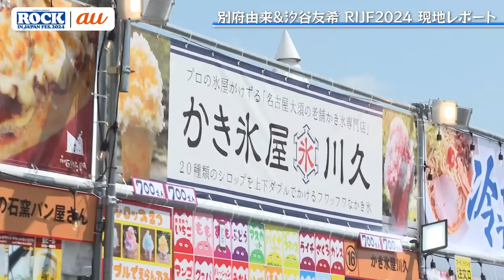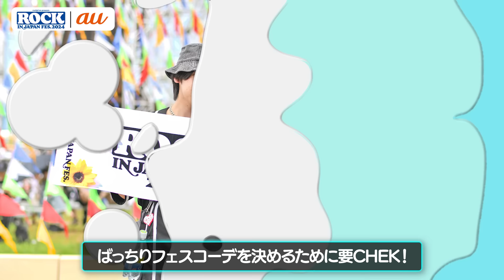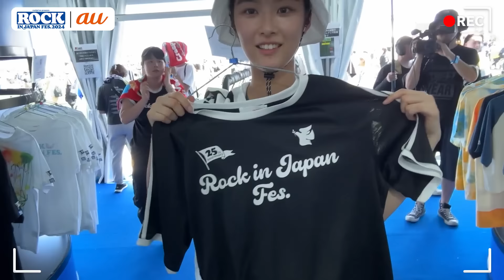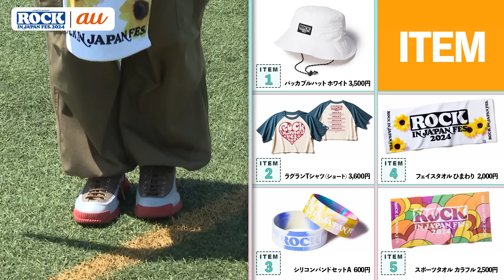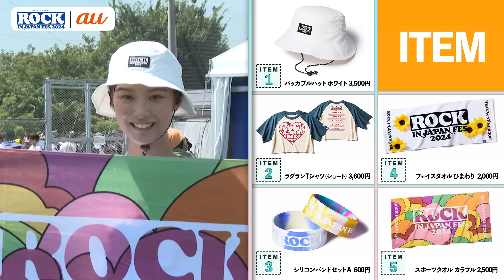ROCK IN JAPAN FES. 2024 現地レポート 前編【au・RIJF スペシャル動画 】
人気俳優 別府由来さんと汐谷友希さんが 日本最大の夏フェス【ROCK IN JAPAN FES.2024】に潜入し熱狂のフェス会場をレポート！
参加された人も参加されなかった人も動画を観て、夏フェスの興奮を体感してください。(YouTube&TikTokで配信中)！

当日の参加者への突撃インタビューやライブを実際に見ながら会場の熱気をそのままお届けするほか、
フェス飯やフォトスポットなどイベント全体の魅力もご紹介します！
出演：別府由来、汐谷友希

こちらもチェック！ ニューヨークのお二人がROCK IN JAPANを解説する動画も!!

au 音楽とともに、おもしろいほうの未来へ。

ROCK IN JAPAN FESTIVAL 2024 公式SNS
X(Twitter）